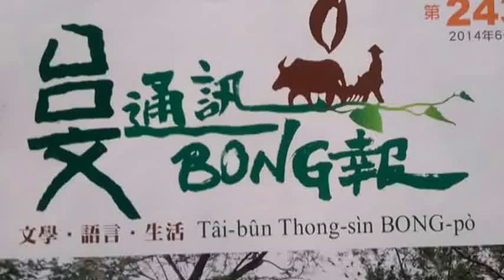朗讀台文詩「回報」1- 陳豐惠老師示範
聊聊仔讀冊會 (意:慢慢來讀書會)
地點:宜蘭縣員山鄉深溝村
時間:每月一次
指導老師:陳豐惠 (李江却台語文教基金會執行長)